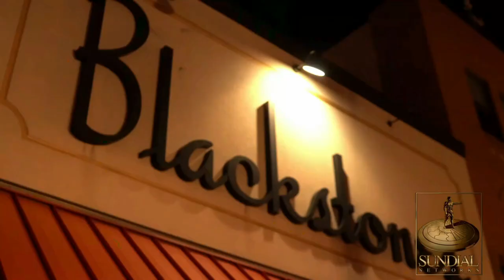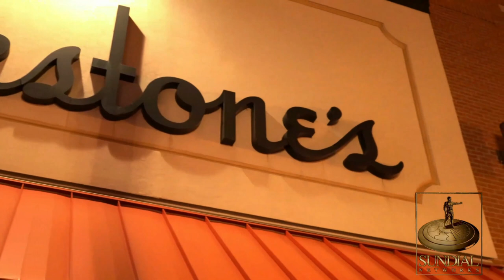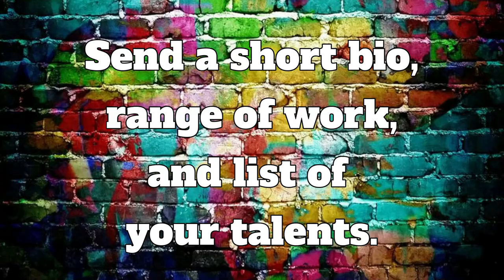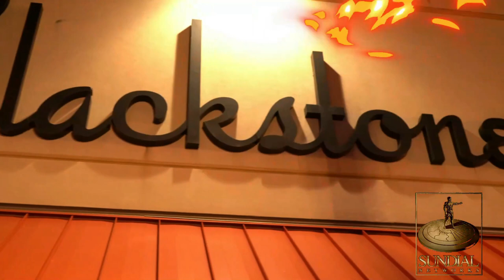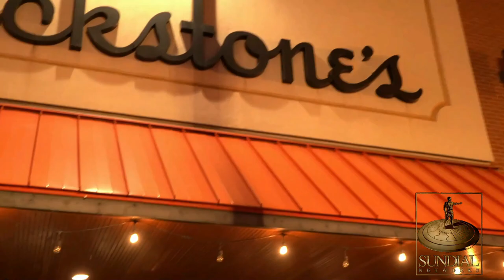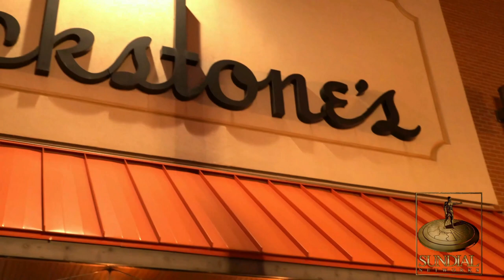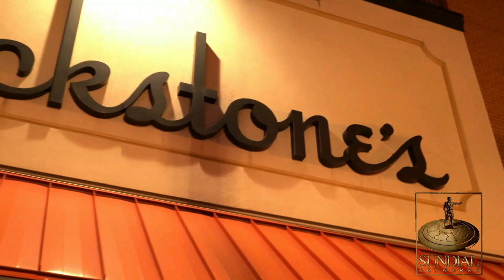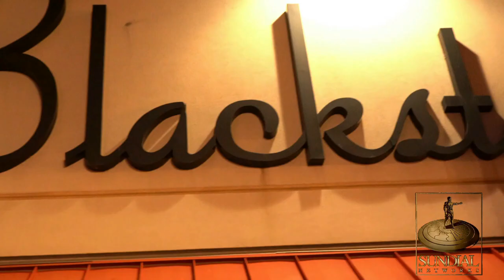Best of LFB Season 1 Ep 1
Some of the best performances from the Live From Blackstones Smokehouse series.